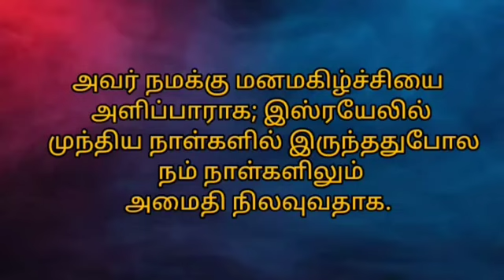31-03-2023 | காலை பனித்துளி | Morning dew | Ols prayer team